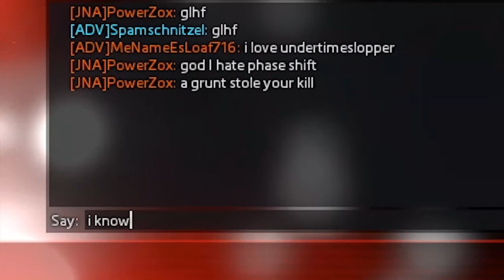TitanFall 2 Is The BEST MOVEMENT FPS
*TITANFALL 2* R101 & Mastiff *Clips* with friends on Angel City, War Games, Drydock and Glitch.
Just some games I got last night messing around & practicing my crouch hopping and movement.

00:00 Gameplay
07:17 Outro